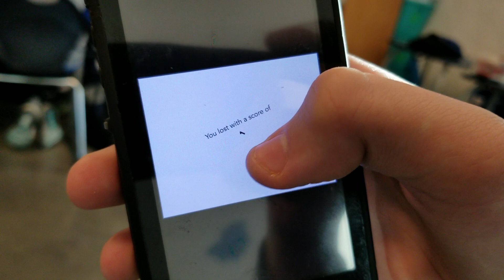Shoot the Arrow